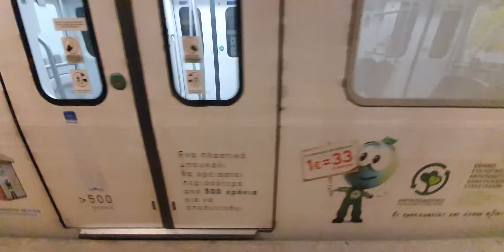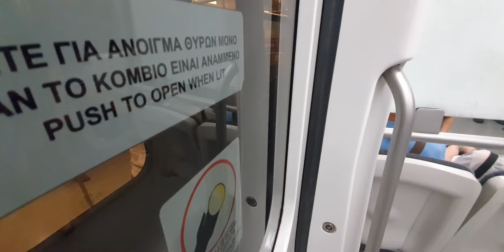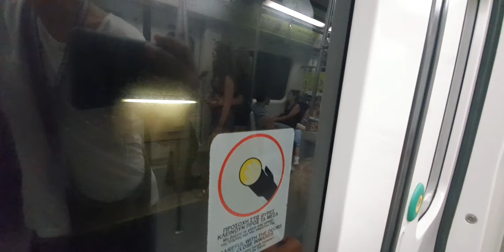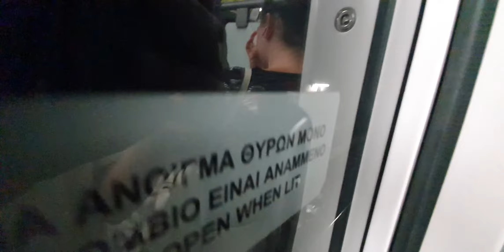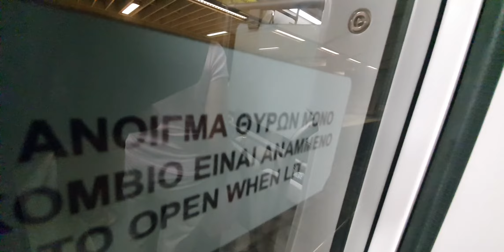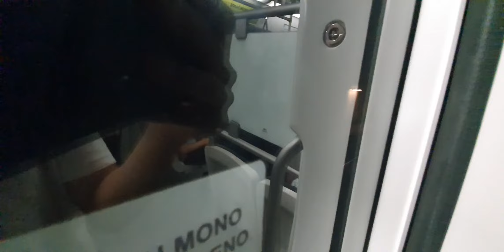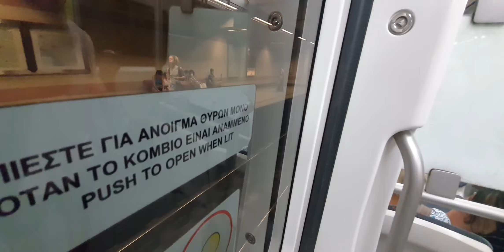Athens Metro Elliniko to Anthoupoli (line 2)